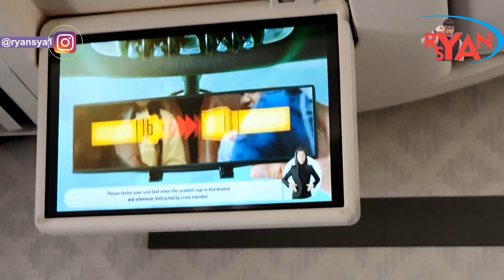GARUDA INDONESIA: TRAVEL TO KENDARI (Business Class)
Akhirnya saya pergi ke Ibu Kota Provinsi Sulawesi Tenggara, Kendari. Saya selalu menggunakan GARUDA INDONESIA, karena saya sudah nyaman dari dulu hingga sekarang. Pelayanannya sangat OK, makanannya juga enak. Kesempatan kali ini saya pergi menggunakan BUSINESS CLASS. Pokoknya nyamaaan banget deh!! Naik Ekonominya juga nyaman aplagi business. :)
Di Kendari, saya  pegi ke Kolaka, melihat sungai terpendek di Dunia, danau biru, kulineran dan masih banyak lagi. Ikuti terus ya Vlog saya di Kendari.